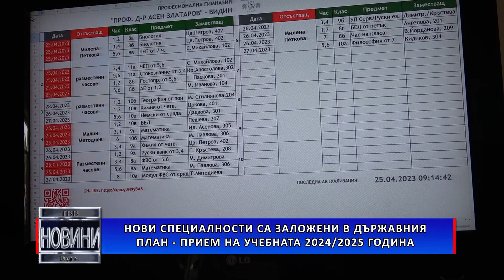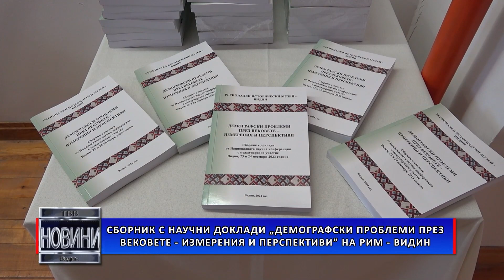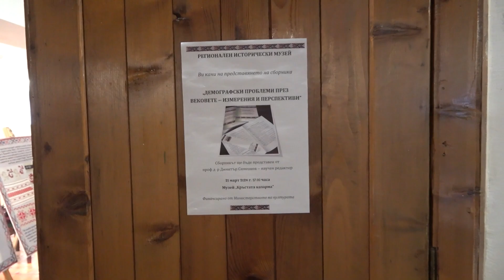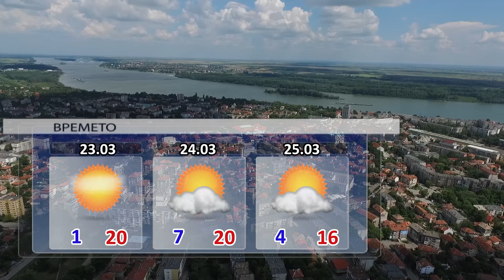НОВИНИ - Телевизия Видин - 2024-03-22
Новините на ТВВ от 22 март